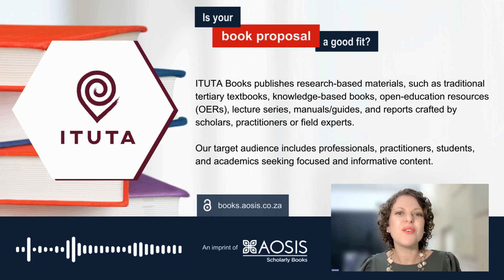ITUTA Books: Is your book proposal a good fit?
We present a short video introducing AOSIS’ ITUTA Books imprint. We introduce you to one of four imprints within AOSIS. Our focus is on answering the crucial question: ‘Is your book proposal the right fit for us?‘

Let’s embark on this question together to discover how your scholarly work can become a part of our esteemed catalogue.

As leaders in our field, AOSIS specialises in publishing open-access academic books across a broad range of scientific disciplines and primarily distributing them online.

Our book publishing services reach a wide audience with our AOSIS book imprints, one of them being our imprint ITUTA Books.
ITUTA Books publishes research-based materials, such as traditional tertiary textbooks, knowledge-based books, open-education resources (OERs), lecture series, manuals or guides, and reports crafted by scholars, practitioners or field experts.

Our target audience includes professionals, practitioners, students, and academics seeking focused and informative content.

for an overview of the various imprints we publish.

VIDEO CONTENT
00:00 Introduction
00:44 About AOSIS scholarly books
01:10 About ITUTA Books imprint
01:47 We invite you to submit your book proposal
02:11 Contact information

PUBLISH WITH AOSIS
To publish your book with AOSIS, download the electronic book proposal form from our Register your profile on our website to submit your proposal and embark on a rewarding publishing journey with us!

Aspiring, upcoming and established authors are invited to partner with AOSIS in this message from Cecile de Villiers, Chief Executive Officer of AOSIS